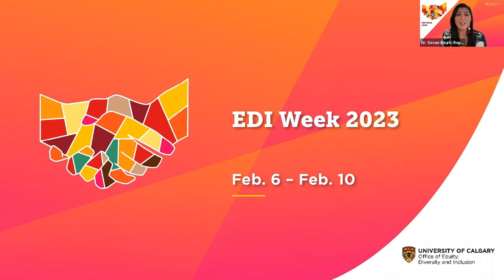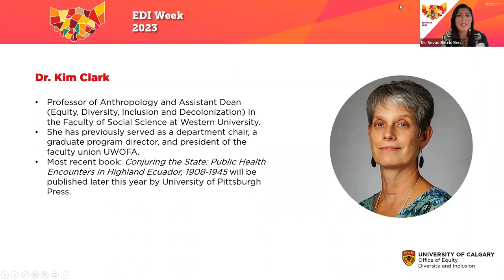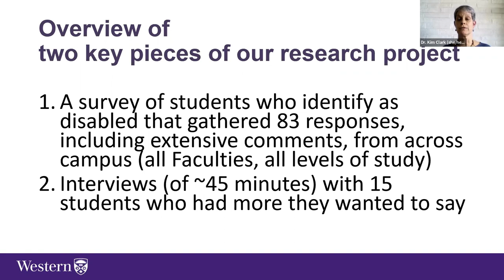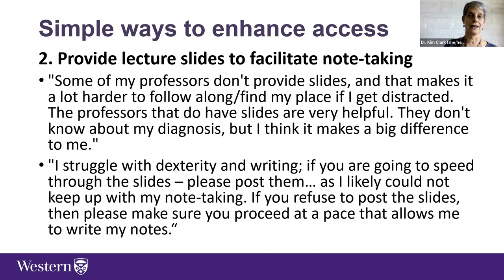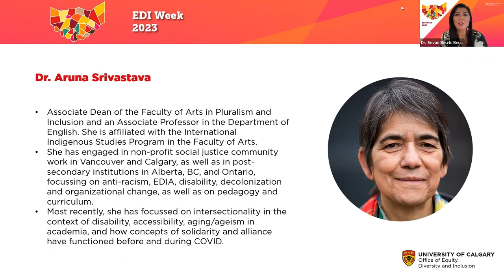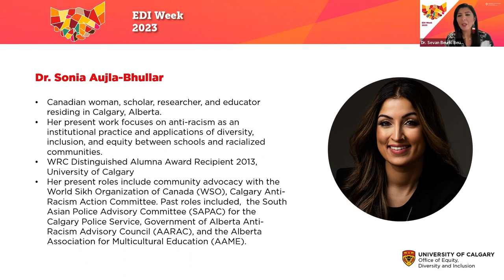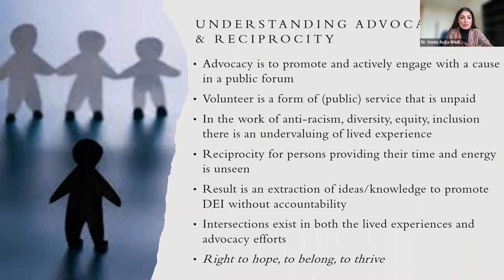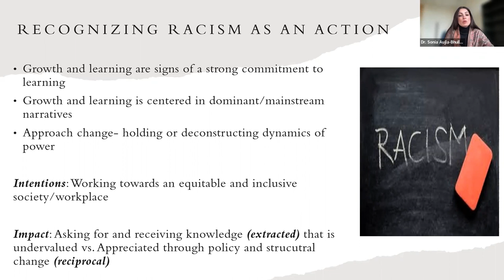Solidarity through an Intersectional Lens: Equity in Action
This webinar is part of the Office of Equity, Diversity and Inclusion’s EDI Week 2023.

The Office of Equity, Diversity and Inclusion presents:

Solidarity through an Intersectional Lens: Equity in Action - Dr. Kim Clark, Dr. Aruna Srivastava and Dr. Sonia Aujla-Bhullar

The three panellists presented their understanding of solidarity in action and how to think through intersectional lenses towards action and allyship, and how to take concrete steps and measures toward change (Equity in action).

Dr. Clark, Assistant Dean in Equity, Diversity, Inclusion and Decolonization in the Faculty of Social Science at Western University, shared the recent research she has led with the students on accessibility and experiences with barriers on campus and what solutions are necessary to think about. These great ways of thinking about accessibility on campus are essential to creating an inclusive, accessible and welcoming campus for students.

Dr. Srivastava, Associate Dean of Arts in Pluralism and Inclusion, discussed their extensive research over the years and contributions on campus in Equity, Diversity and Inclusion and ways of thinking collaboratively and through solidarity across the various equity-deserving groups based on lessons learned over the years of work on campus.

Dr. Aujla-Bhullar discussed solidarity and what it means in her work through an intersectional lens, highlighting working with the community and within the UCalgary community to advance EDI initiatives. She is an active community member as a board member of the World Sikh Organization (WSO) and Co-Chair of the City of Calgary’s Anti-Racism Action Committee (ARAC).

| About EDI Week
EDI Week is an annual week-long series of events and activities showcasing the University of Calgary's commitments and efforts toward advancing equity, diversity and inclusion. Each year, the Office of Equity, Diversity and Inclusion, along with the entire campus community, celebrates UCalgary's commitment to creating an inclusive and equitable climate, while fulfilling the institution's EDI mission.

Join the UCalgary community in celebrating EDI Week by participating in a range of workshops, lectures and topics that examine minority experiences in higher education, Indigenous awareness, inclusive hiring and more.